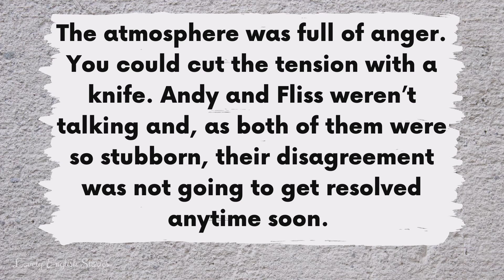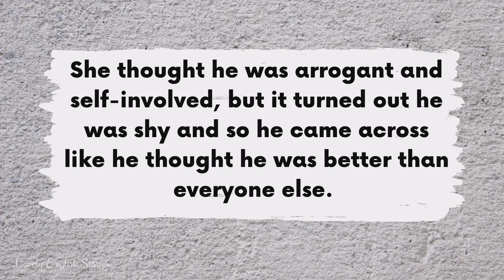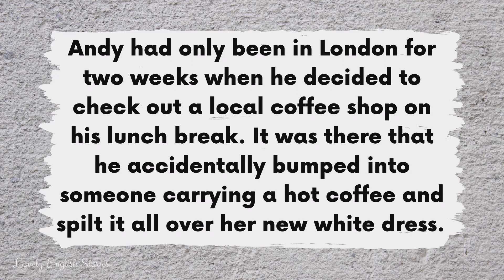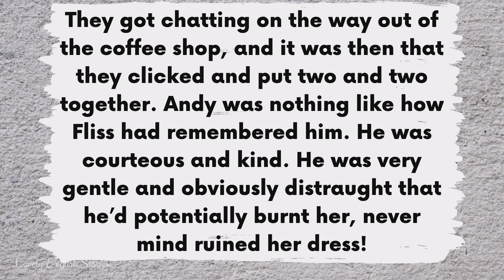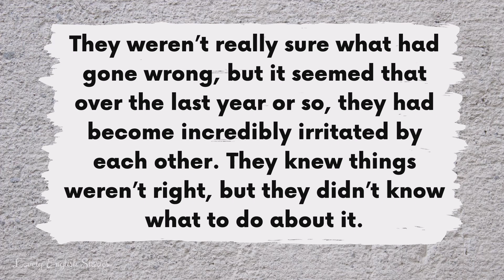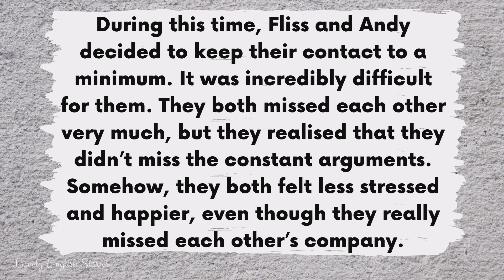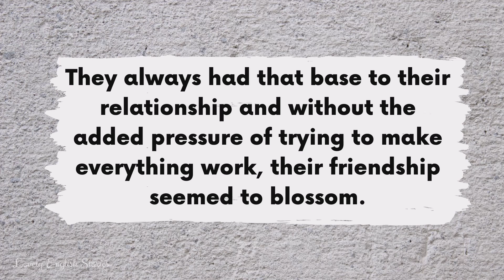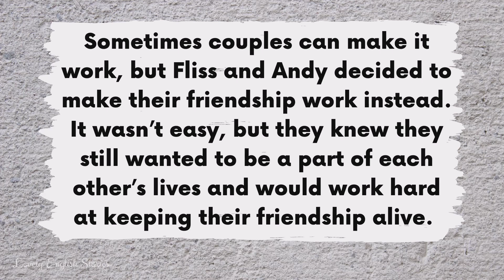INTERMEDIATE ENGLISH STORY 💔The Breakup 😟 B1 - B2 | Level 3 - 4 | BRITISH ENGLISH WITH SUBTITLES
⭐ Learn English through story! ⭐ Enjoy this B1 - B2 British English story for learning English. This short level 3 - level 4 English story is about Andy and Fliss and their relationship. Sometimes being in a couple can be tough. Can they make it work or will they make the decision to "call it quits"?

You can improve your British English pronunciation skills with this intermediate level 3 - 4 English story with subtitles. You'll also learn idiomatic language and phrases that British English speakers really use.

Read along with this B1 - B2 intermediate English story for English learners who are level 3 and level 4.

In this British English story for learning English, you will learn intermediate and some advanced English vocabulary. 🤔 Do you know all of the British English terms and phrases that are used in this B1 - B2  / level 3 - 4 English story?

📝 Intermediate (B1 - B2) English words and phrases:
• Phrasal verbs – to break up / to split up
• Noun - A / the breakup
• To bicker
• To torment
• To be stubborn
• To disagree
• Trivial
• Vivacious
• Tension
• To be stubborn
• Mutual
• Arrogant
• Self-involved
• Hefty
• To retrace
• To be courteous
• To be distraught
• Repercussions
• Separation
• Platonic
• To see things through “rose-tinted glasses”

📸 All taken from Canva.